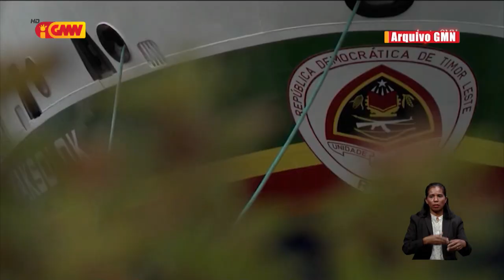Prezidente RAEOA sei haruka Oecusse oan ba tuir tripulante iha portugal